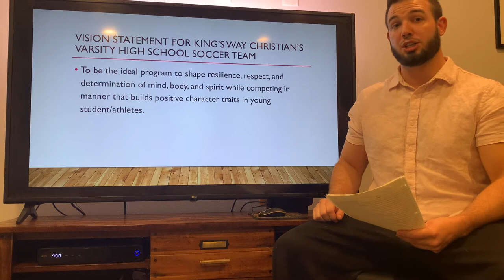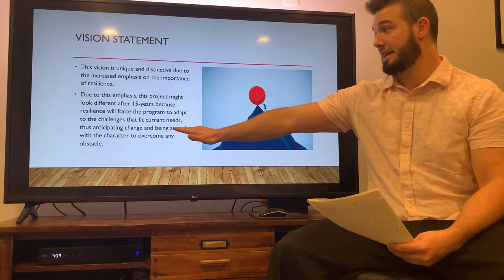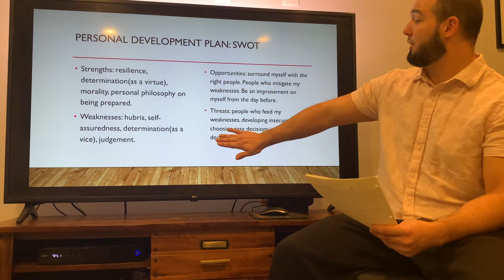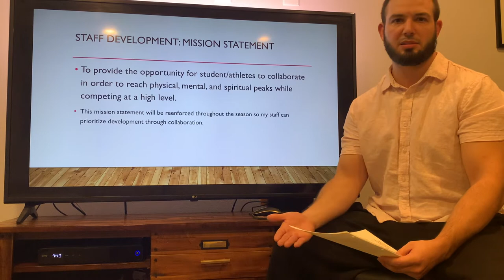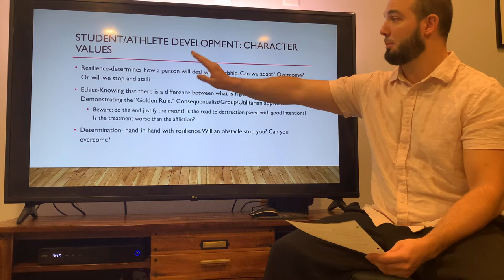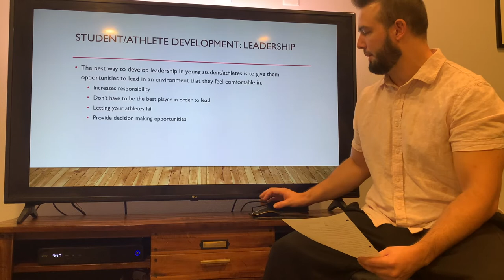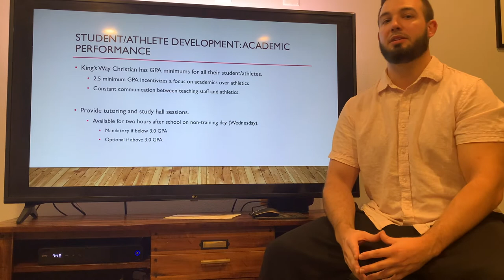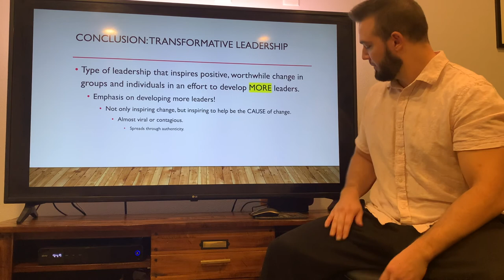Jackson Rudolph Development Plan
Jackson Rudolph's personal development plan for MCAA 560 with Professor Matthew Ruiz